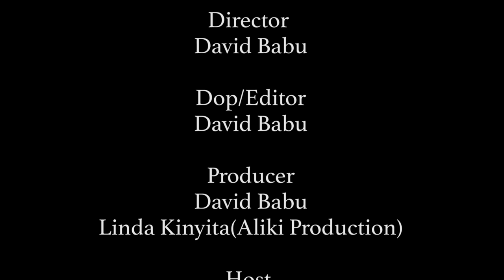DUTCH SHEPHERED,MALINOIS AND GSD WITH BEST YOUNG TRAINER MOLDO OF MK9'S (DOG TV KENYA EPISODE 79)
TODAY WE MEET DUTCH SHEPHERED,MALINOIS AND SABLE GSD WITH THE BEST YOUNG DOG TRAINER MOLDO OF MK9'S